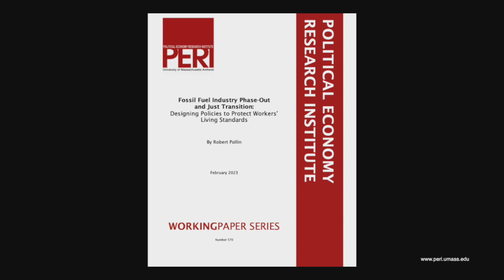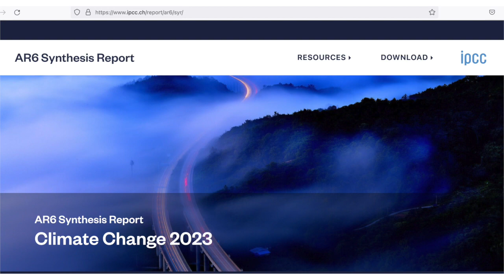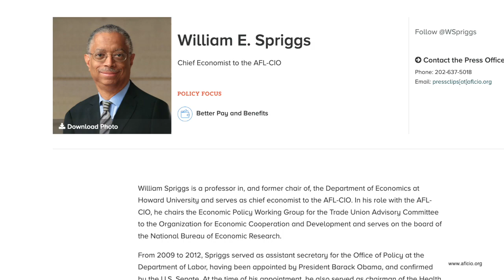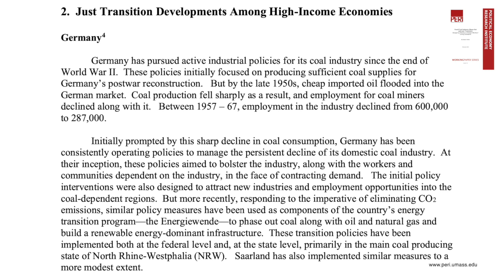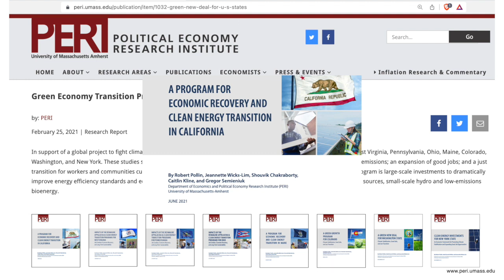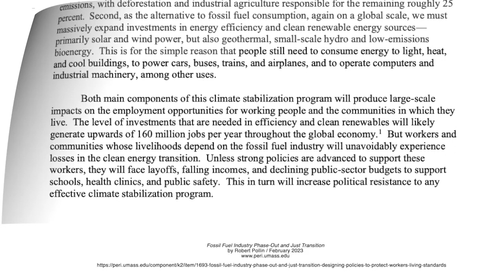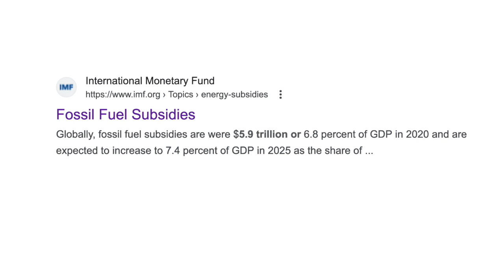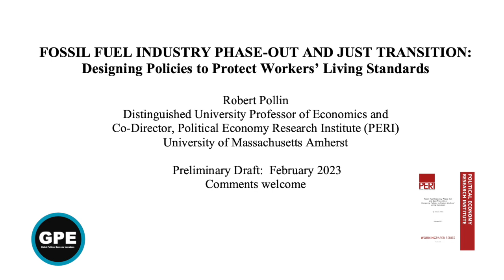Fossil Fuel Industry Phase-Out: Three Critical Worker Guarantees for a Just Transition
Robert Pollin says PERI research findings published in 'Fossil Fuel Industry Phase-Out and Just Transition' demonstrate Just Transition policies are easily affordable in all high-income countries and imperative for any serious prospect of success in climate stabilization plans.